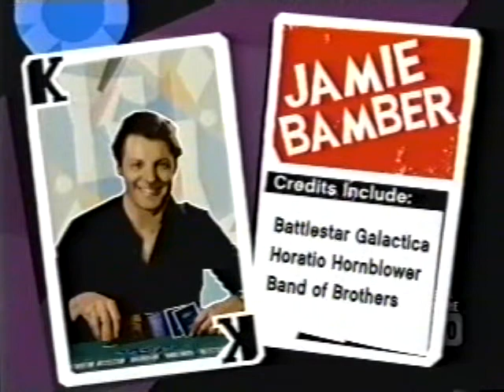Jamie's Celebrity Poker Stars Intro